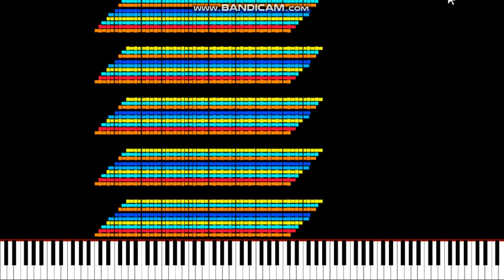(DARK MIDI) Leafy noise challenge midi art ver.